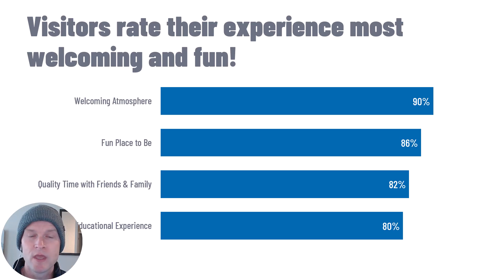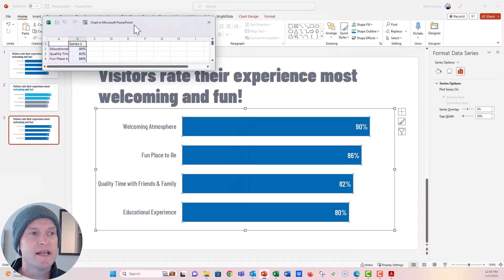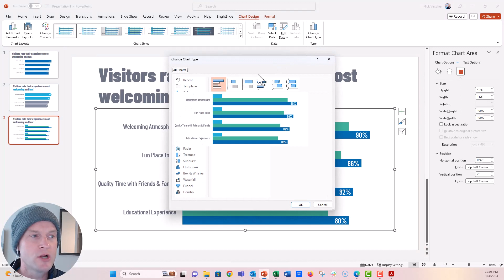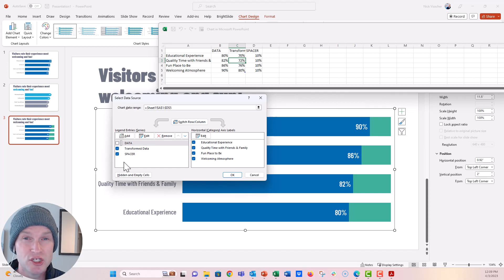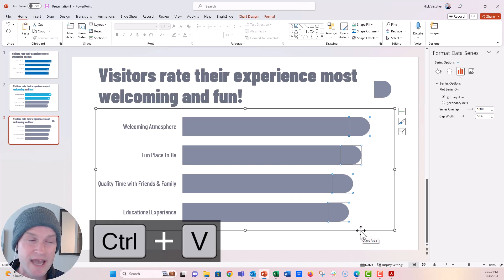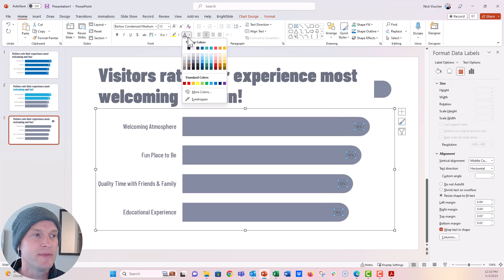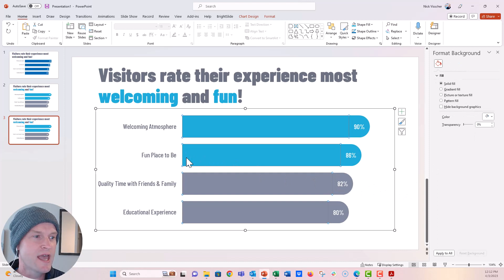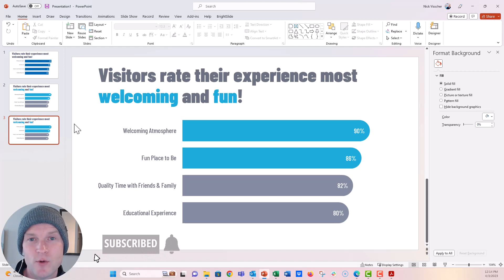How to Create a Bar Chart with Rounded Corners in PowerPoint! 🔥 [PPT CHARTS!]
In this step by step tutorial you'll learn how to make a bar chart with rounded corners instead of the standard square cornered chart in PowerPoint (and Excel). Add a little bit of visual flare to your standard bar chart by creating it with rounded corners. A cool effect that might be just a little bit more engaging to your reader than the traditional bars. It's easy to make this chart right inside of PowerPoint (or Excel). Give it a try and let me know how you use it. Shoutout to @LeilaGharani who I saw use this techniqe in one of her videos on making unique charts in Excel.